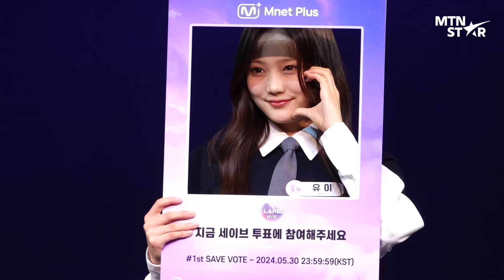최정은X윤지윤X유사랑X후코X마이X정세비 외 아이랜드2 : N/a 파트1 생존자 PR-DAY, 20인 포토타임 풀버전✨ I-LAND2 : N/a / MTN STAR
29일, 아이돌 데뷔 리얼리티 프로그램
‘아이랜드2 : N/a 파트1’ 생존자 PR-DAY 행사가 열렸습니다!
최정은, 윤지윤, 유사랑, 후코, 마이, 정세비 외
'아이랜드2 : N/a' 파트1 생존자 20인을 MTN에서 만나보세요💕

영상 촬영·편집: 전현선